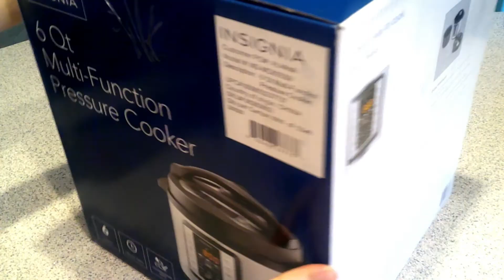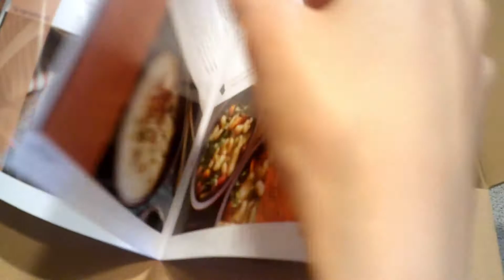【好物推荐】电子高压锅开箱 莲藕猪骨汤食谱 安全使用方法 How to use instant pot to cook soup！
😋Hello 大家好！
开箱新买的厨房好帮手电子高压锅，安全试用煲出广东传统滋润莲藕汤！

👍推荐粤菜酱料Recommend：
Soy Sauce 【生抽/酱油】
Kadoya Sesame Oil 【麻油】
Oyster Flavored Sauce【李锦记旧庄蚝油】
谢谢支持！🙏